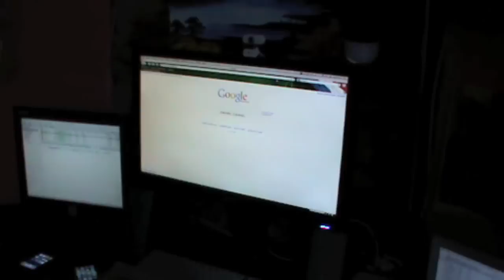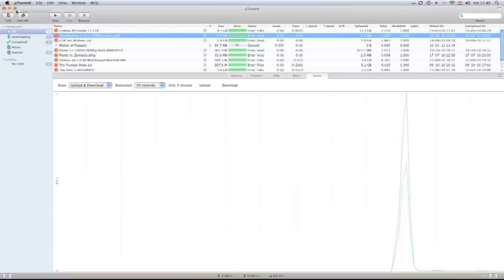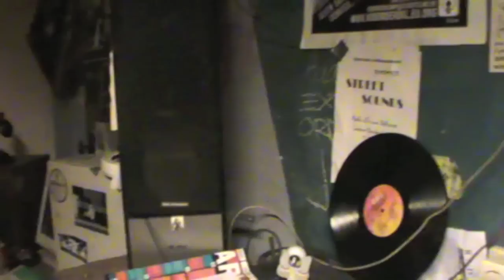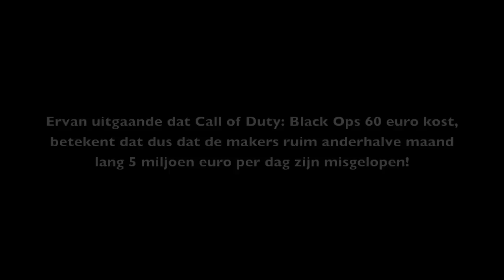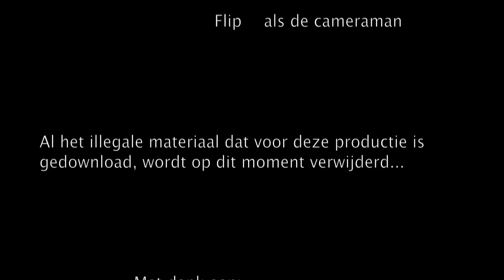You are a pirate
Een korte film over piracy gemaakt door mij en een paar schoolgenoten, naar aanleiding van de maatschappelijke stage voor het Barlaeus Gymnasium te Amsterdam